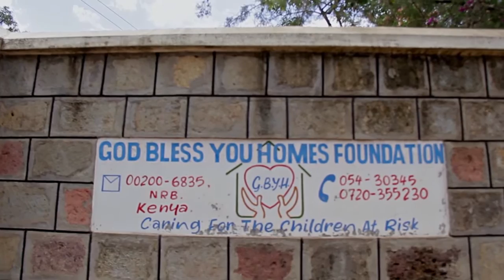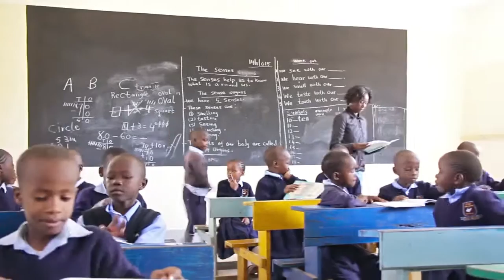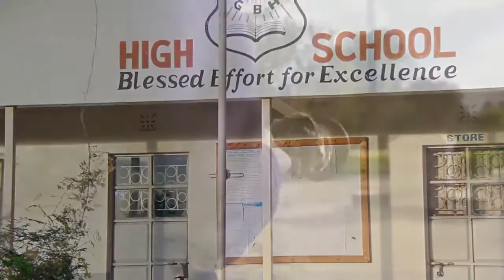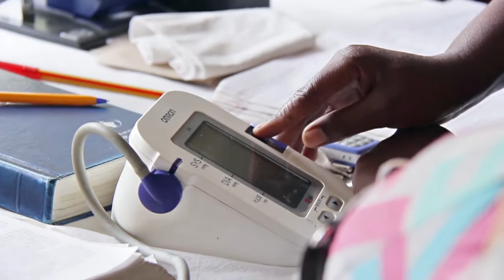GOD BLESS YOU HOMES DOCUMENTARY